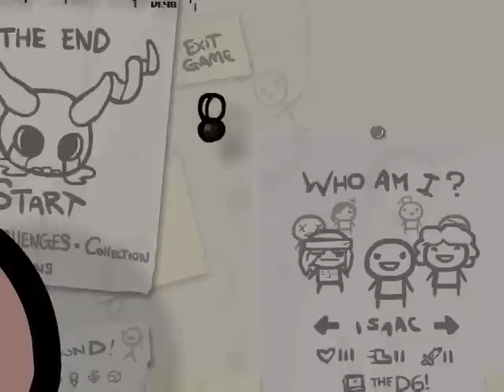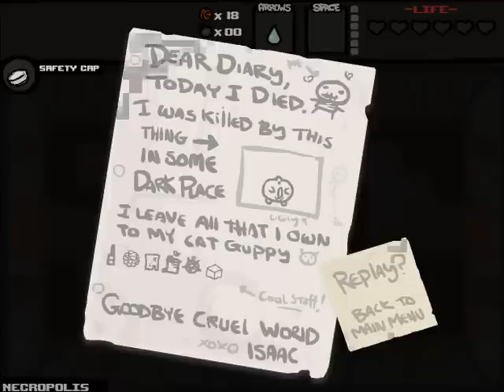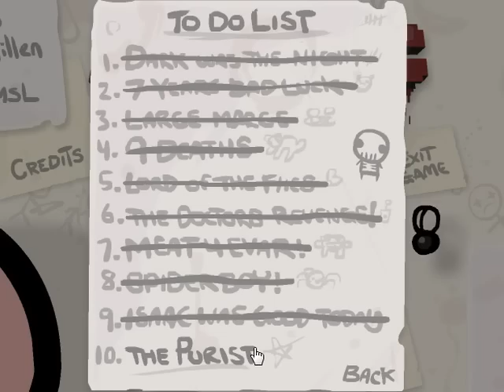Kettős kudarc! - Katamori: The Binding of Isaac - Wrath of the Lamb kalandok (44.rész)